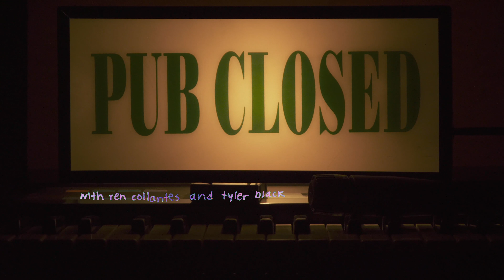The Pub Closed Podcast | Episode #2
Hello, my sexy audience, and welcome back to another episode. I hope you guys enjoy our first guests on the podcasts and I apologize if the subtle decrease in video quality every so and so seconds bothers ya'll. I had some issues with the proxies and whatnot. Anywho, enjoy! (allso take a shot every time sebastien interrupts someone jsdkfjsdlkfjslkdf)

Host and Co-Creator: Ren Collantes
Co-Host and Co-Creator: Tyler Black

Gear Thread: *in the works*